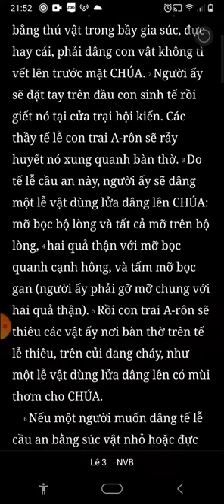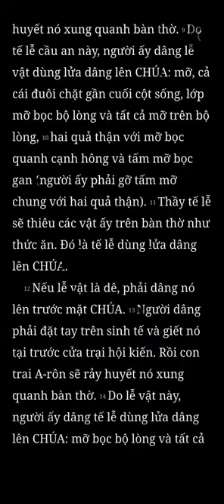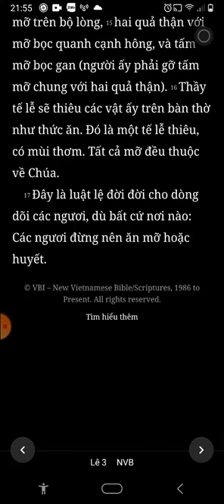Nghe Đọc Kinh Thánh, Lê-Vi Ký, Chương 3, Bản Dịch Mới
Nghe Đọc Kinh Thánh, Lê-Vi Ký, Chương 3, Bản Dịch Mới, Tin Lành

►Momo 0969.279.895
or
►Chủ Tài Khoản: Lê Văn Lộc
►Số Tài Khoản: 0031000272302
►Swift Code: BFTV VNVX